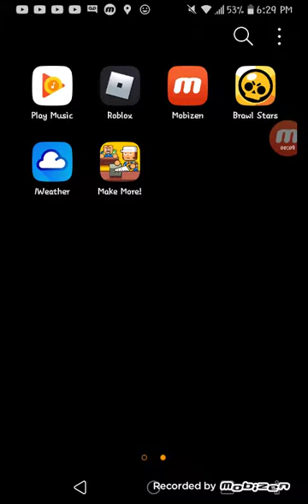If I Open A Menu The Video Ends - Make More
Hi Guys Today We Are Playing Make More But With A Twist You Read The Thumbnail So Yeah Enjoy The Video